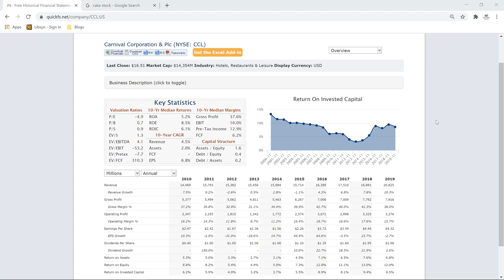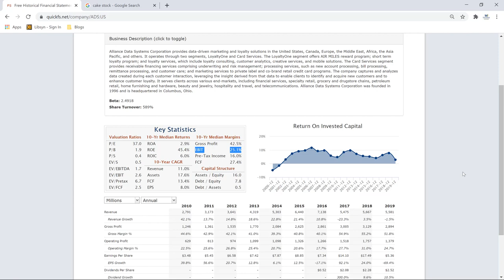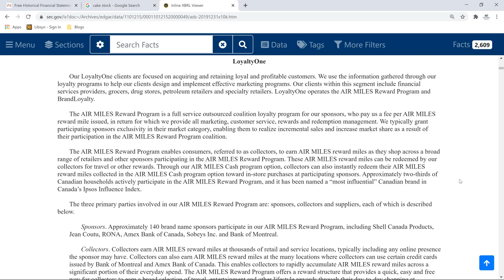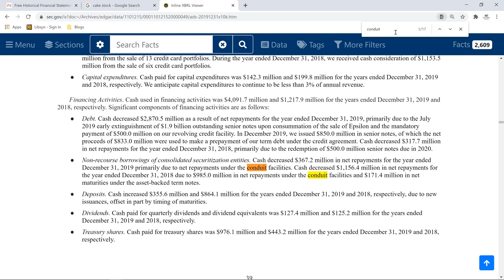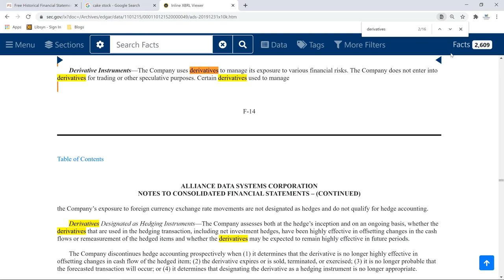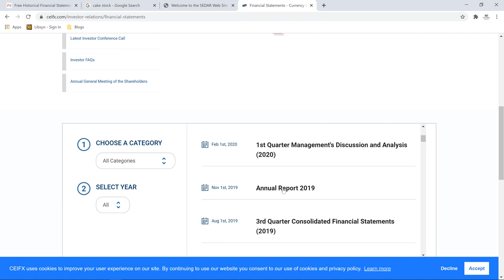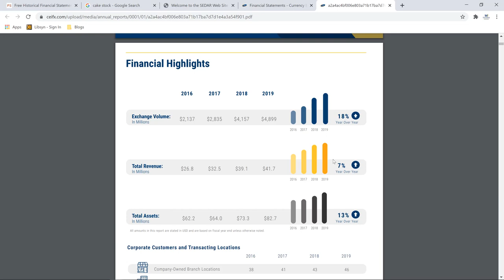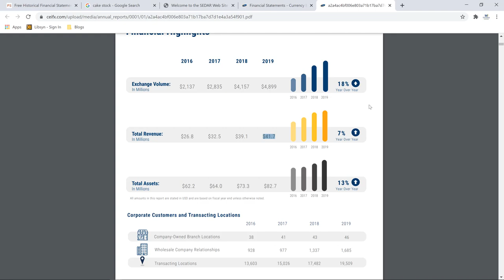Investing in Black Box Business Models